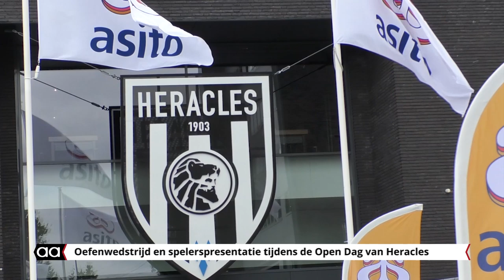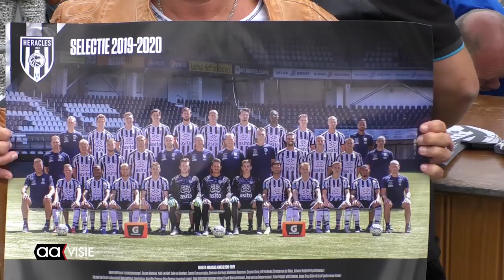Oefenwedstrijd en spelerspresentatie tijdens open dag Heracles